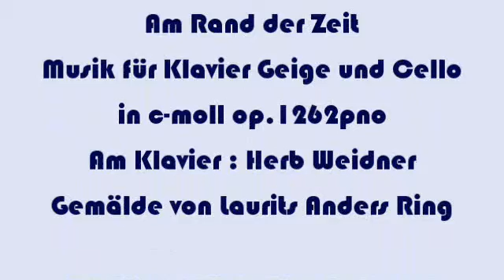Herb Weidner Am Rande der Zeit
Am Rand der Welt und der Zeit. Musik für Klavier,Geige und Cello in c-moll op.1262pno. Am Klavier : Herb Weidner. Gemälde von Laurits Anders Ring